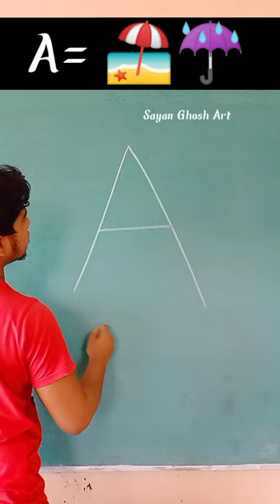A=umbrella drawing 🏖️☔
A=umbrella 🏖️☔

burger 🍔 drawing

cake drawing 🎂

drawing tutorial
drawing videos
kids drawing
animal drawing
tree drawing
house drawing
horse drawing
butterfly drawing

butterfly dance

butterfly design

butterfly drawing colour

butterfly dress

butterfly doors

butterfly drawing pencil colour

flag drawing

flag drawing video

flag drawing easy beautiful

flag drawing competition

flag drawing india

flag drawing beautiful

flag drawing simple

penguin drawing

penguin drawing for kids

penguin drawing colour

penguin drawing easy cute

penguin drawing hard

penguin dress making

penguin drawing simple

penguin drawing easy step by step

penguin drawing video

dog drawing
66=dog🐶

dog drawing simple

dog drawing easy for kids

dog drawing picture

dog drawing with numbers

dog drawing for kids very easy
birds drawing in tamil

birds drawing for kids

birds drawing birds drawing

birds drawing pictures

birds drawing simple

birds drawing parrot

birds drawing easy step by step

birds drawing video

umbrella drawing
umbrella kaise banaye
umbrella colour kaise kare
umbrella
watercolor umbrella
rainfall umbrella
umbrella drawing

umbrella drawing colour

umbrella drawing easy colour

umbrella drawing with girl

umbrella drawing design

umbrella drawing video

umbrella drawing simple

how to draw umbrella for kids

how to draw umbrella in easy way

how to draw umbrella easy

how to draw umbrella design

how to draw umbrella girl

how to draw umbrella for nursery class

how to draw umbrella with paper

how to draw umbrella step by step

how to draw umbrella picture